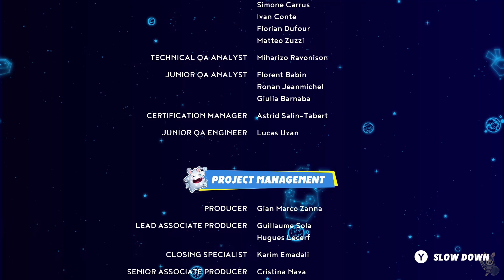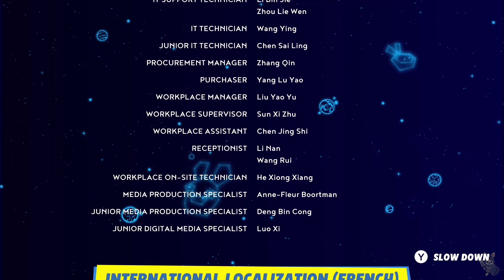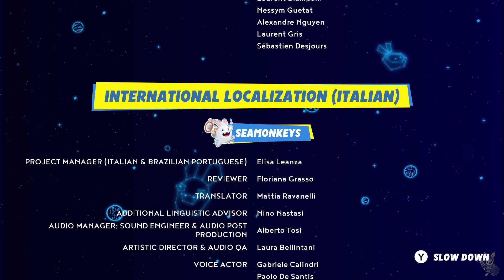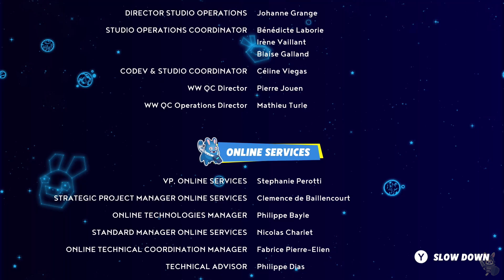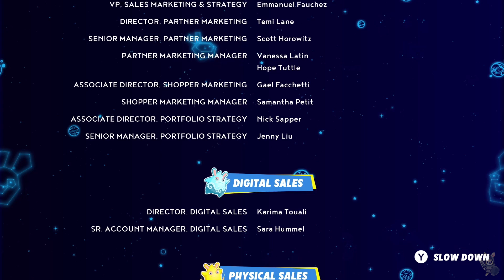FINAL BOSS ENDING MARIO + RABBIDS SPARKS OF HOPE GAMEPLAY WALKTHROUGH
Cursa’s evil force is running rampant throughout the universe. It wants to consume the mysterious Sparks—uncanny and powerful creatures formed by the fusion of Lumas and Rabbids—and it threatens to destroy all who stand in its way.